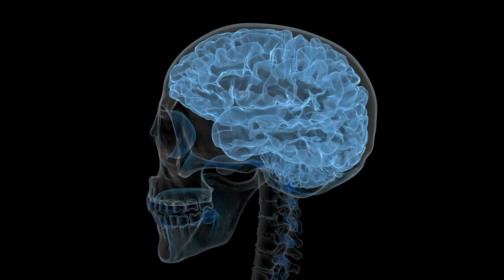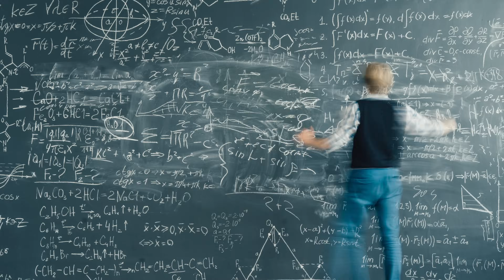Zawezo - Limitless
"Limitless" es una canción provocadora que motiva a los oyentes a desafiar sus creencias limitantes y abrazar todo su potencial. Las letras tratan varios temas, incluyendo la importancia de tener un propósito, el poder de la mente, el papel del miedo y el impacto de las creencias sociales en el crecimiento personal.

Las líneas de apertura "Nada es imposible, you can call it limitless, con propósito, eso te hace invencible" establecen el tono para la canción, resaltando la idea de que nada es imposible si se tiene un propósito claro. También enfatiza la importancia de entenderse a uno mismo, reconocer las debilidades propias y no tener miedo de fracasar, ya que el fracaso es una parte esencial del proceso de aprendizaje.

La canción profundiza en el concepto del miedo, afirmando que puede ser tu mejor amigo como tu peor enemigo, ya que puede guiarnos y alertarnos sobre peligros potenciales, pero también puede detenernos en la búsqueda de nuestros sueños. Las letras también destacan la importancia de la imaginación, ya que es la clave para superar las limitaciones y crear nuevas posibilidades.

Zawezo también habla sobre el impacto de las creencias sociales en el crecimiento personal, afirmando que las personas a menudo se limitan a sí mismas al aceptar las creencias y limitaciones impuestas por su entorno. La canción anima a los oyentes a desafiar estas creencias y liberarse de las normas sociales, enfatizando que el cambio comienza con el individuo.

En general, "Limitless" es una canción poderosa e inspiradora que anima a los oyentes a abrazar todo su potencial, desafiar sus creencias limitantes y vivir una vida con propósito. Las letras son provocadoras y reflexivas, y el mensaje es relevante para cualquiera que busque un crecimiento personal y auto-mejora.